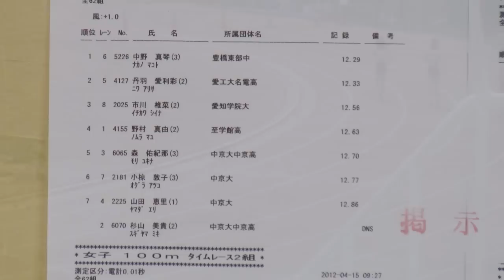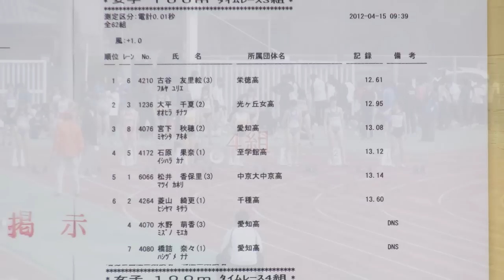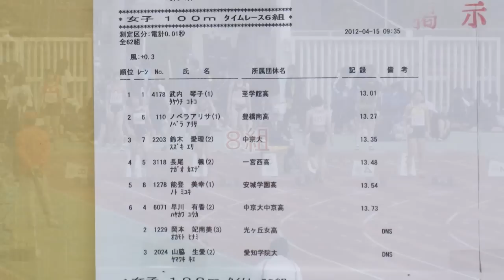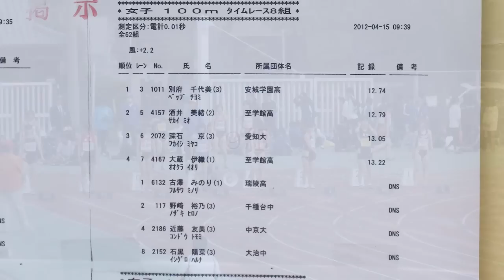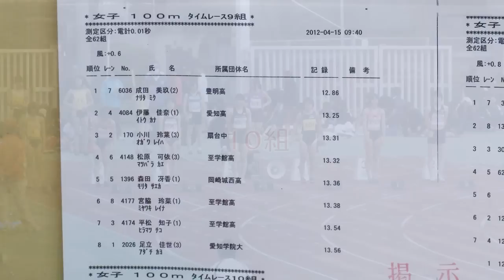２０１２年４月１５日 愛知県 強化普及陸上 １００ｍ 女子